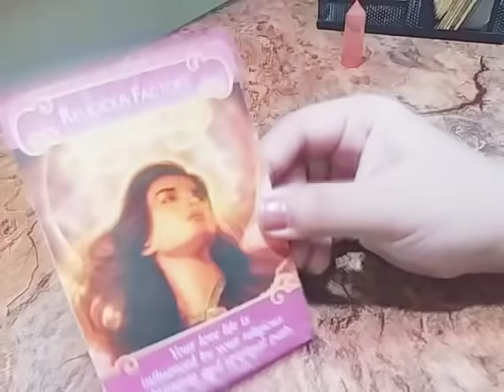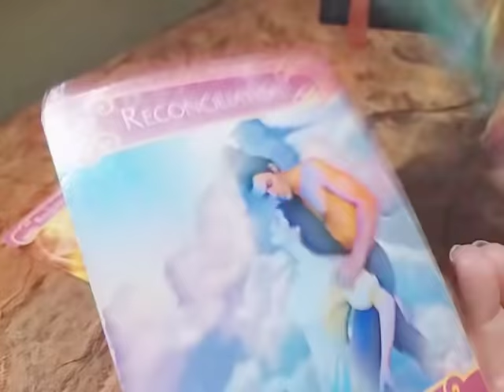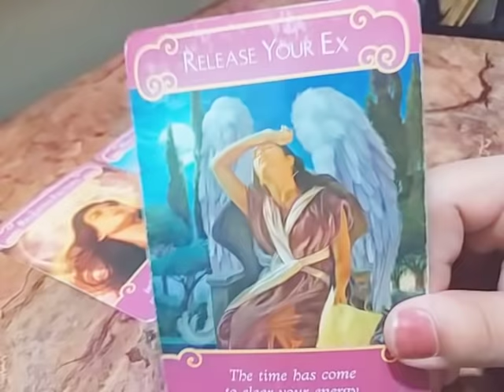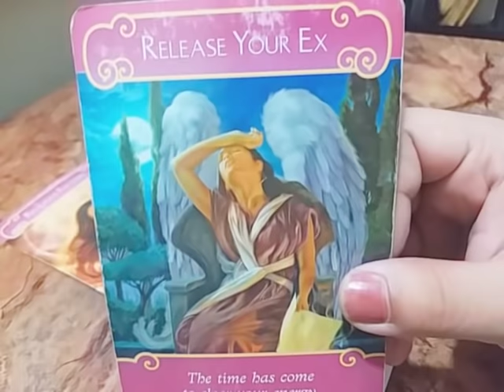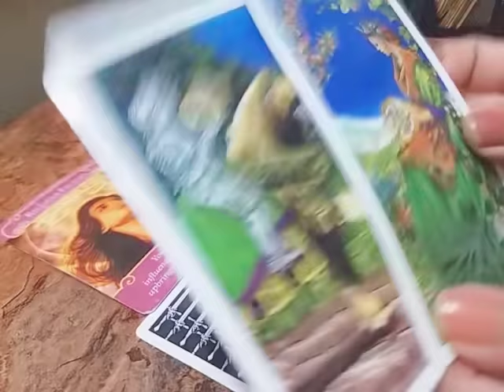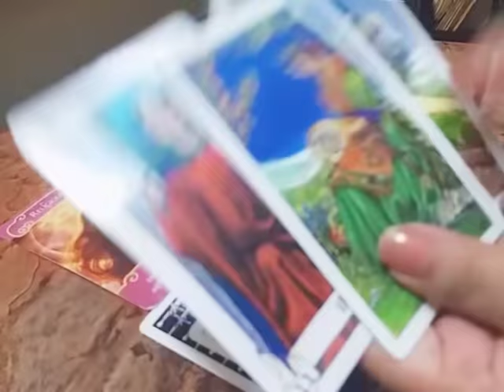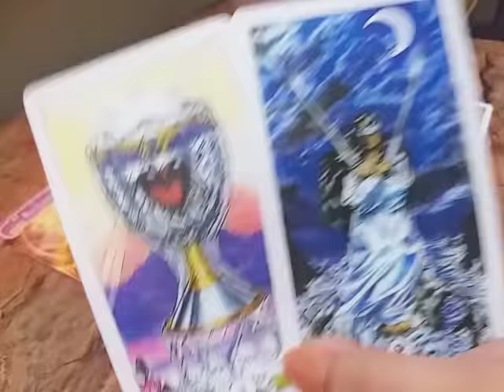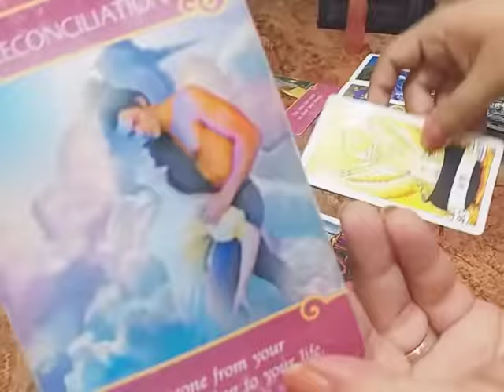AQUARIUS ♒ - "YOUR FAIRYTALE LOVE STORY BUT...." ~ 20-30 JUNE 2019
Book Your Personal Reading (not free)

love & light 🌞